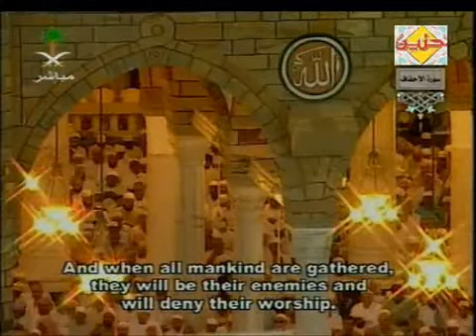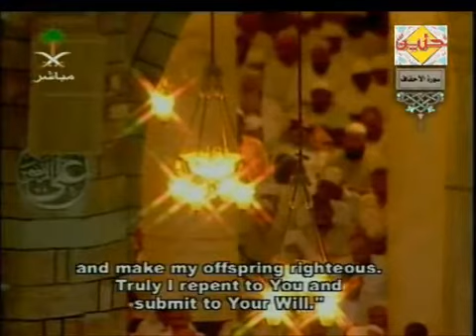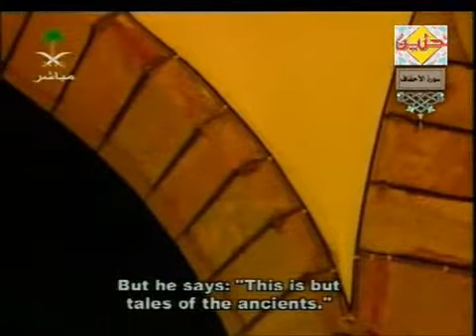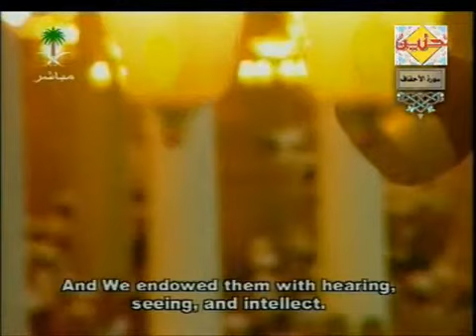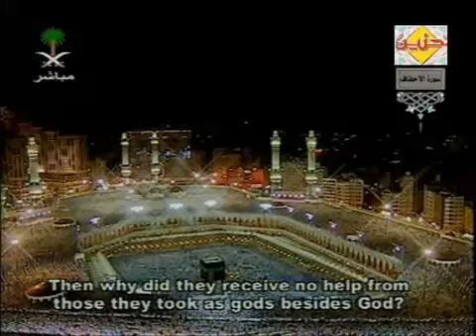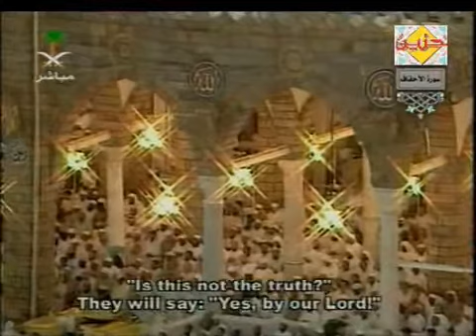46/114 SURA AL AHQAAF BY SA´UD SHURAIM AND SUNDAIS